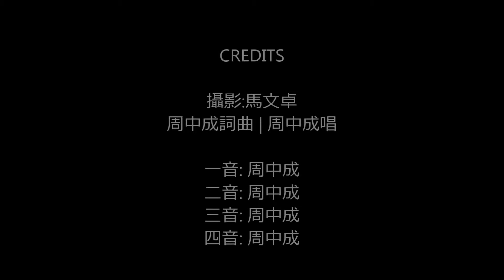你的話是我盼望 (清唱版)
詩篇119:97-104
97  我 何 等 愛 慕 你 的 律 法 ， 終 日 不 住 地 思 想 。
98  你 的 命 令 常 存 在 我 心 裡 ， 使 我 比 仇 敵 有 智 慧 。
99  我 比 我 的 師 傅 更 通 達 ， 因 我 思 想 你 的 法 度 。
100 我 比 年 老 的 更 明 白 ， 因 我 守 了 你 的 訓 詞 。
101 我 禁 止 我 腳 走 一 切 的 邪 路 ， 為 要 遵 守 你 的 話 。
102 我 沒 有 偏 離 你 的 典 章 ， 因 為 你 教 訓 了 我 。
103 你 的 言 語 在 我 上 膛 何 等 甘 美 ， 在 我 口 中 比 蜜 更 甜 ！
104 我 藉 著 你 的 訓 詞 得 以 明 白 ， 所 以 我 恨 一 切 的 假 道 。

歌 詞:
我 何 等 愛 慕 你 的 律 法， 我 終 日 不 住 地 思 想。
你 的 命 令 常 存 我 心 裡， 使 我 比 仇 敵 更 有 智 慧。
我 比 所 有 教 导 我 的 師 傅 更 加 通 達，
因 我 昼 夜 不 断 思 想 你 的 法 度。
我 比 年 老 的 更 明 白， 因 我 守 你 的 訓 詞，
你 的 話 语 常 在 我 心 裡。

我 禁 止 我 的 腳 走 邪 路，是 為 要 遵 守 你 的 話。
我 沒 有 偏 離 你 的 典 章， 因 為 你 親 自 教 訓 了 我。
我 主 呀！ 你 的 话  在 我 上 膛 何 等 甘 美，
你 的 话  在 我 口 中 比 蜂 蜜 更 甜！
我 藉 著 你 的 訓 詞 得 以 明 白 领 悟 事 理，
所 以 我 恨 一 切 的 假 道。

97  O how love I thy law! it is my meditation all the day.
98  Thou through thy commandments hast made me wiser than mine enemies: for they are ever with me.
99  I have more understanding than all my teachers: for thy testimonies are my meditation.
100 I understand more than the ancients, because I keep thy precepts.
101 I have refrained my feet from every evil way, that I might keep thy word.
102 I have not departed from thy judgments: for thou hast taught me.
103 How sweet are thy words unto my taste! yea, sweeter than honey to my mouth!
104 Through thy precepts I get understanding: therefore I hate every false way.

Lyrics:
Oh, Lord!  My God, how I love Your law!
I ponder it all the day long.
Your commandments are always with me,
And they make me wiser than my foes.
I have more insight than my teachers who taught me Your laws.
I'm brighter, For Your words are my meditation.
I understand more than the ancients for I keep Your precepts.
Your words are ever with me, my Lord.

I've refrained my feet from evil ways,
So that I might obey Your word.
I have not departed from Your laws,
For You Yourself have taught me, my Lord!
How sweet are Your words, Lord:
How sweet are Your words to my taste!
Your words, Lord: Sweeter than honey to my mouth.
From Your words: From Your words I gain understanding and wisdom.
This is why I hate every false way.